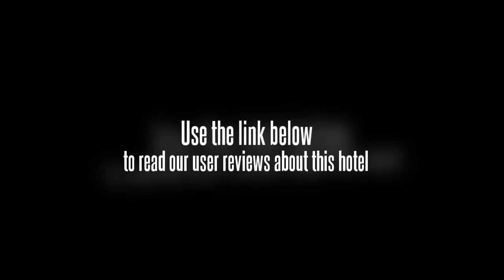Taihao Garden Hotel